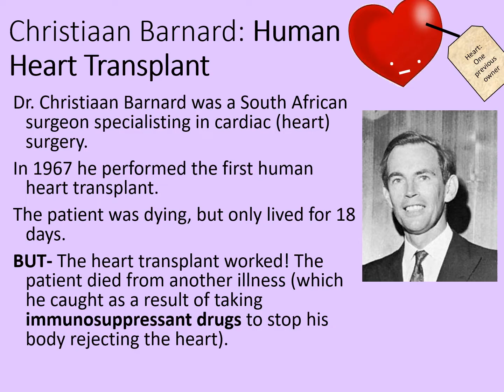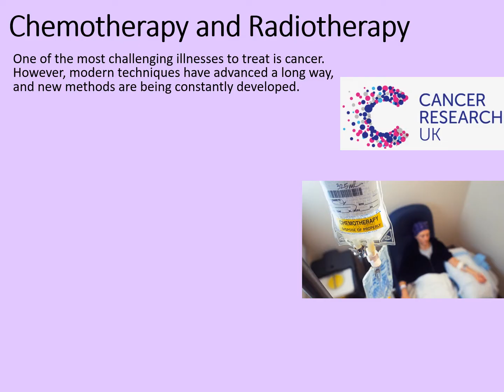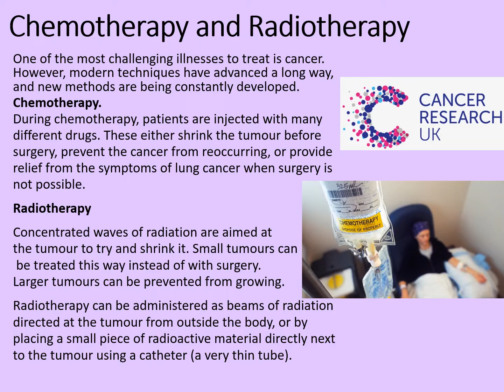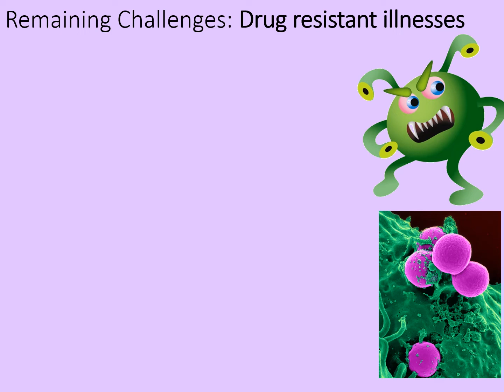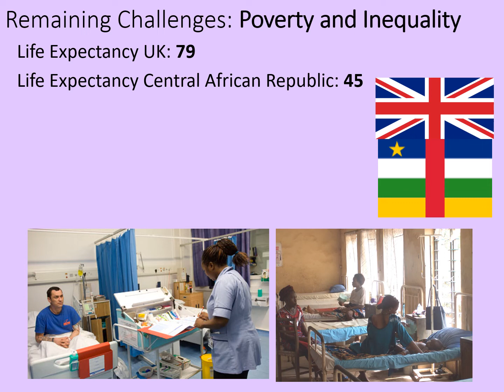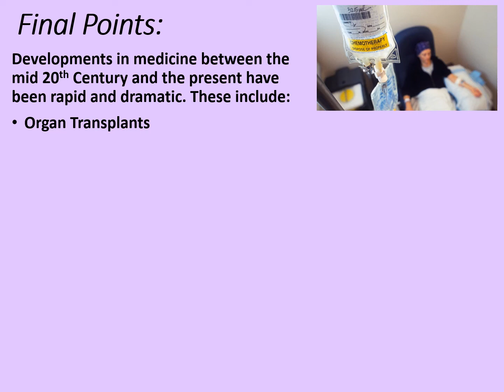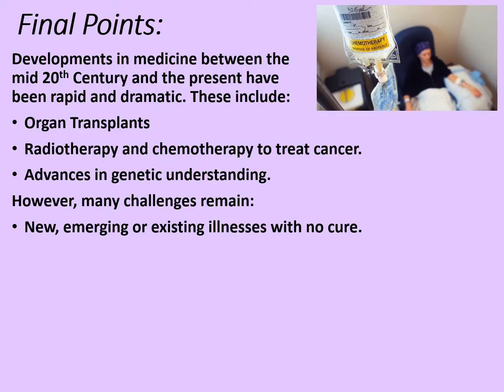GCSE History Rapid Revision: Modern Triumphs, Remaining Challenges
This Rapid Revision session looks at some other 20th Century breakthroughs such as organ transplants, gene therapy and advances in cancer treatment. It also looks at remaining health challenges such as inequality and antibiotic resistant illnesses.